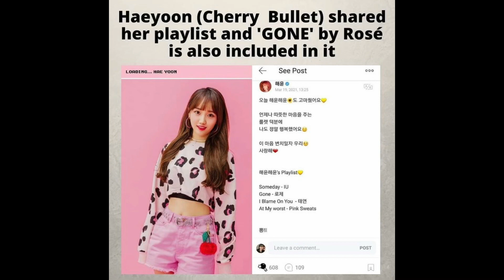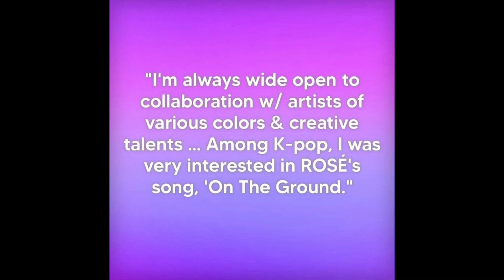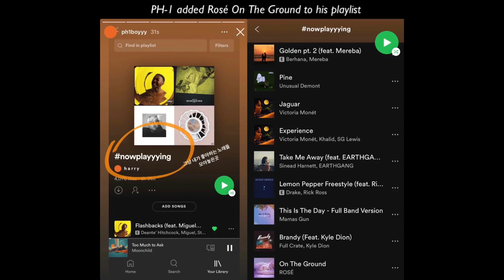COMPILATION OF KPOP IDOLS RECOMMEND ROSÉ SOLO SONGS TO FANS